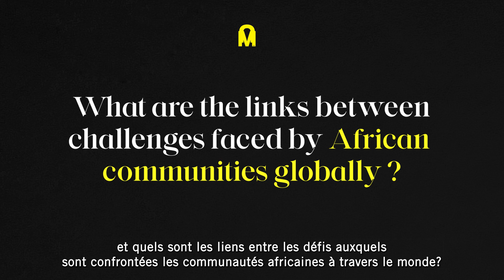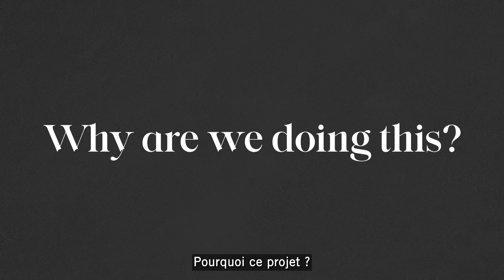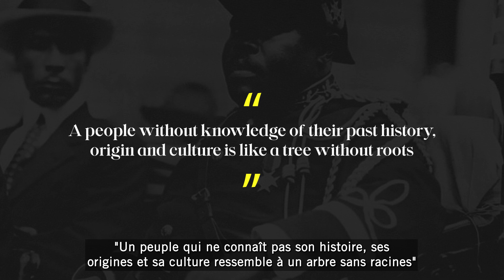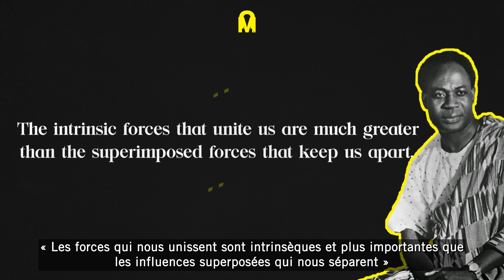Project UMOJA - Introducing The Podcast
Le podcast Project Umoja est un podcast basé sur des interviews dans le cadre desquelles nous explorons des enjeux et événements historiques et contemporains ainsi que des mouvements ou des individus pertinents pour la communauté africaine à travers le monde. Grâce à nos éminents invité.e.s, nous espérons analyser des sujets qui relèvent des catégories de l'histoire, de l'économie, de la politique, de la culture et des affaires etc.  À travers ces conversations, le podcast espère mettre en lumière les liens entre les défis auxquels sont confrontées les communautés africaines à travers le monde tout en offrant diverses pistes de solutions concrètes.

Vos animateurs Abdel Dicko, Maurice Ngwakum Akisa, et Fanta Ly sont impatients de partager le premier épisode avec vous.
Le premier épisode sortira le 6 Février

Visitez pour en savoir plus !
The Project Umoja podcast is an interview-based podcast that seeks to investigate historical and current events and issues as well as movements and individuals pertinent to the global African community. With our guests, we hope to explore and analyze topics that fall under the categories of history, economics, politics, culture and business. With these conversations the podcast hopes to bring to light the links between challenges faced by African communities globally while also presenting diverse solutions to such common challenges.

Your hosts Maurice Ngwakum Akisa, Abdel Dicko and Fanta Ly can't wait to share the first episode with you.
The first episode will be released on February 06

to know more !